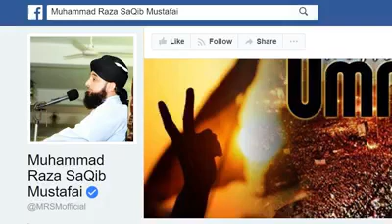افغانستان کے معصوم بچے